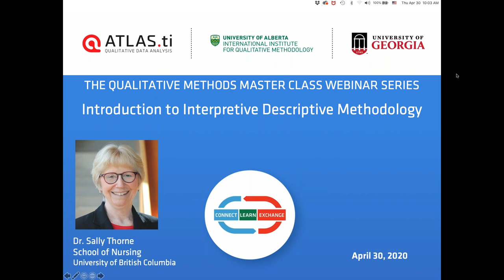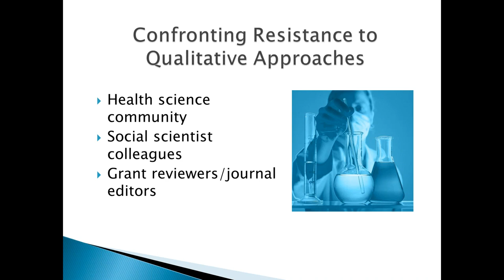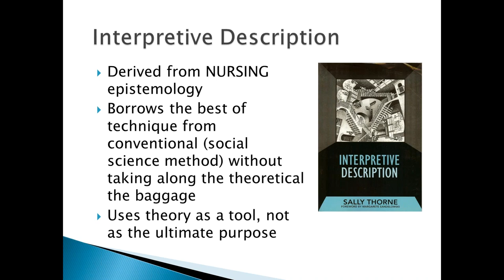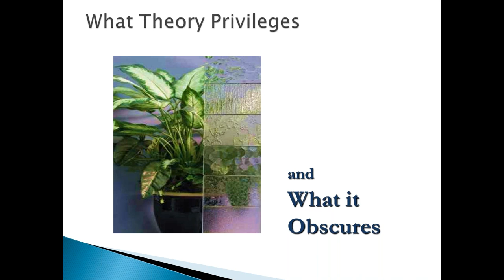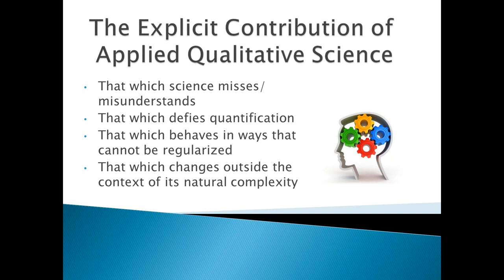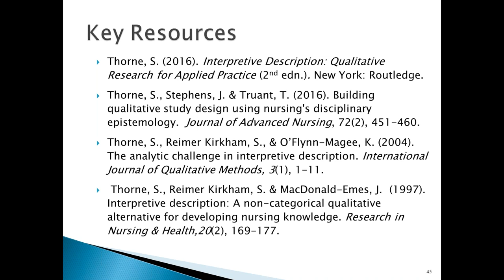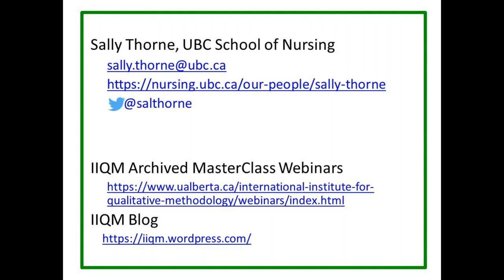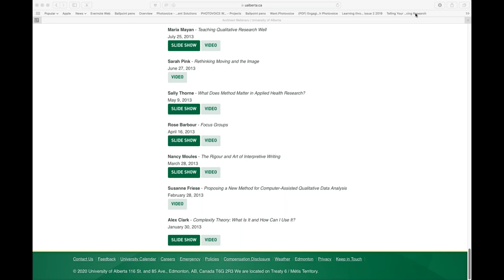Master Class Introduction to Interpretive Description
Original broadcast on April 30, 2020
Presenter: Dr Sally Thorne
Interpretive Description was developed over 20 years ago to address the applied knowledge translation needs of researchers working in the health professions and other practice disciplines. It adapts various approaches and techniques originally designed for theoretically-oriented social science inquiry so that they can be taken up in studies designed from the outset to add substance to an evolving body of evidentiary knowledge and have relevance for uptake in the practice domain. This webinar will orient participants to what it means to design studies informed by applied disciplinary epistemology and empower them to integrate their clinical sensibilities into the conduct of studies that translate into meaningful and applicable knowledge.